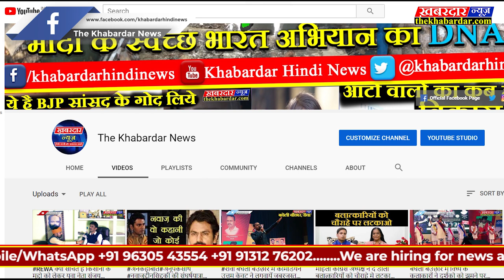RAMMANDIRको लेकर#झारखण्ड मे अमितशाह का बड़ा बयान,चार महीने मे बनेगा मंन्दिर#JharkhandElection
राममंन्दिर को लेकर झारखण्ड मे अमितशाह ने बड़ा बयान दिया हैं,बतौर अमित शाह चार महीने मे राम मंन्दिर बनेगा,झारखणड मे रैली को संबोधित करते हुए शाह ने कही ये बात साथ ही साथ रैली मे शाह ने कांग्रेस को भी अपने भाषण मे आड़े हाथो लिया,और हेमन्त सोरेन को भी खूब खरी खोटी सुनाई,क्या हैं मामला,पूरी खबर जानने के लिए देखिए दखबरदार न्यूज की ये रिपोर्ट